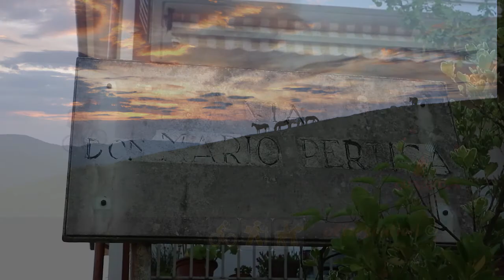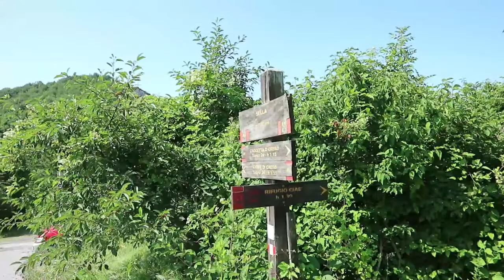Alta Via dei Monti Liguri tappa 26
Crocetta di Orero, Tiggia, Sella, pendici Monte Carossino, Monte Alpe, Colle del Canile, Creto